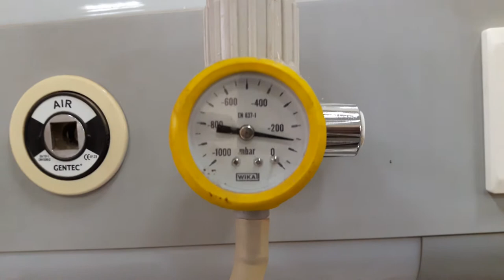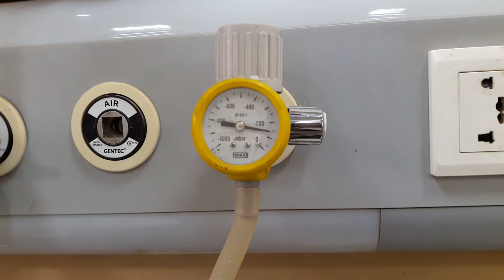Chest Tube Drainage System || Manual Chest Tube Suction System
This video shows a pulmonology procedure called "manual chest tube drainage or suction system" when the patient is not affordable for the specifically designed chest tube suction setups e.g.  Atrium Oasis dry suction chest drain. This system is not recommended, but where the resources are insufficient, such systems are being used with care.